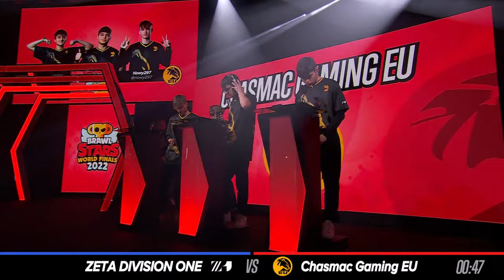Brawl Stars World Finals - Day 1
ZETA DIVISION ONE vs Chasmac Gaming EU

Reply Totem vs Vatra Gaming

AC Milan QLASH vs STMN Esports

Stalwart Esports vs Team Queso

0:00 Intro
6:41 ZETA DIVISION ONE vs Chasmac Gaming EU
1:02:07 Reply Totem vs Vatra Gaming
1:57:22 AC Milan QLASH vs STMN Esports
2:44:44 Stalwart Esports vs Team Queso